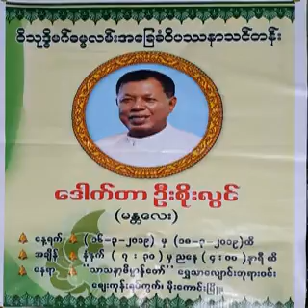၃၆၁။လက္ေတြ႔၀ိပႆနာ ပို႔ခ်ခ်က္ (17.10.16)